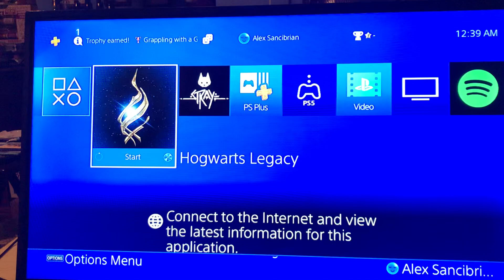Matched Wand energy